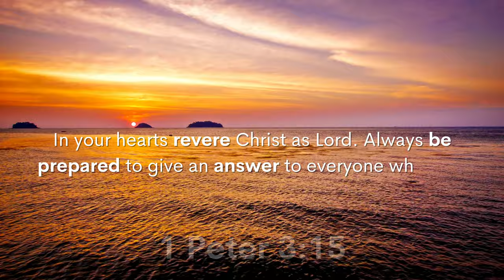In your hearts revere Christ as Lord